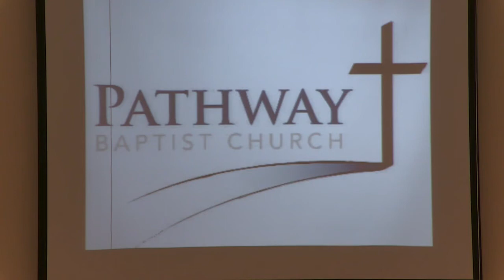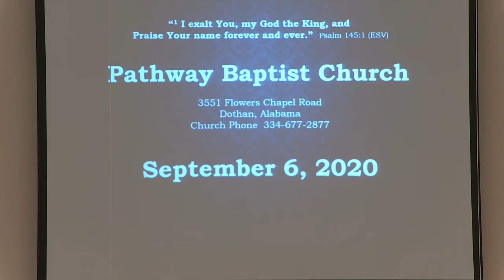9 am Service: "Forever Settled" Bro. Sherrill W. Tillery, Guest Preacher, Pathway Baptist Ch. Dothan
Scripture from Hebrews 119:89, God's Message for us Sunday, September 6th, 2020  Outline: "Forever Settled" - The Word points to God. I. The Word is Persistent, II. The Word will Preserve you., III. The Word has Power, IV. The Word is Broad.